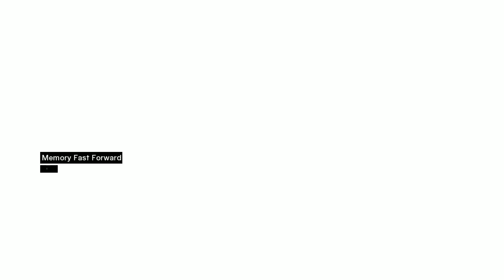Assassin's Creed ep3 "First Assassination"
in this episode we take out or first target!
Follow all of the OakenStoners!